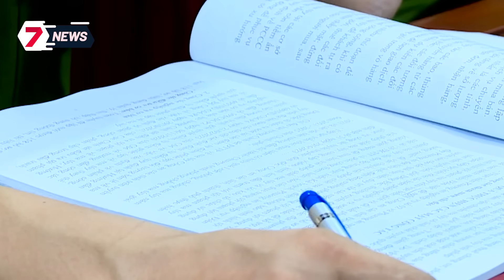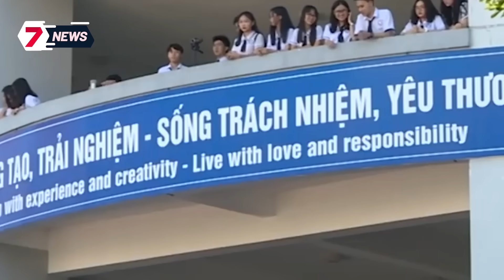HIẾP DÂM tập thể XÁC CHẾT giữa NGHĨA ĐỊA rồi LẤY LUÔN 2 MẮT của đối tượng